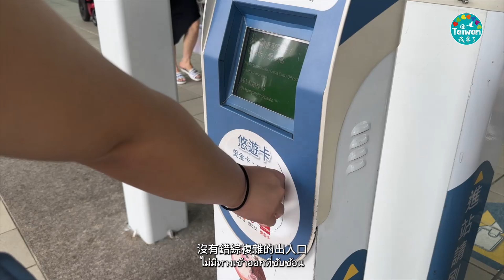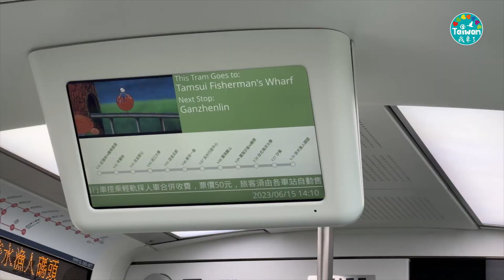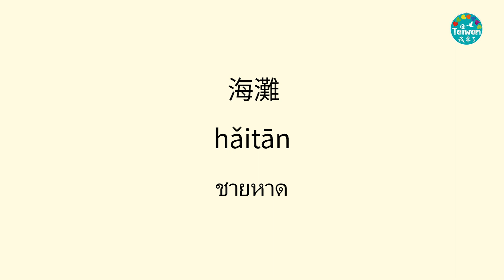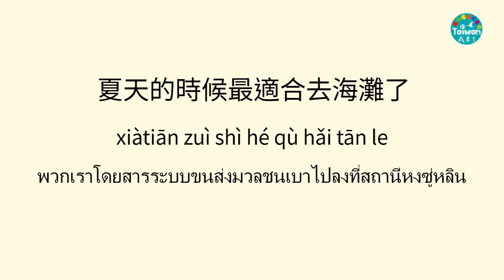230723 淡水輕軌 中泰字幕